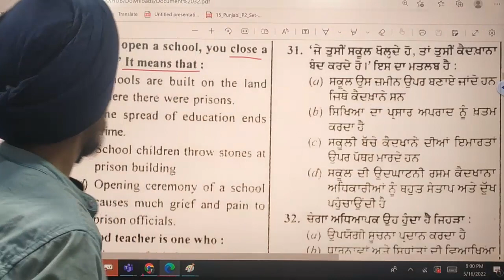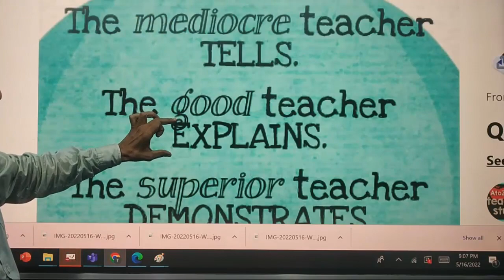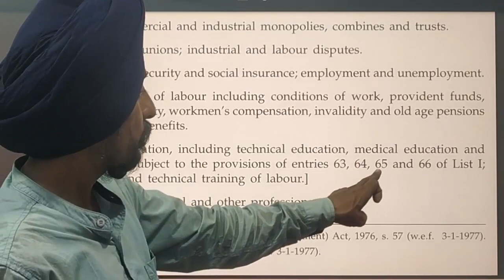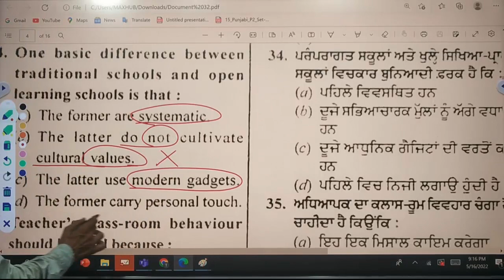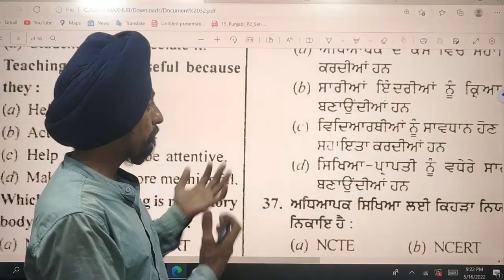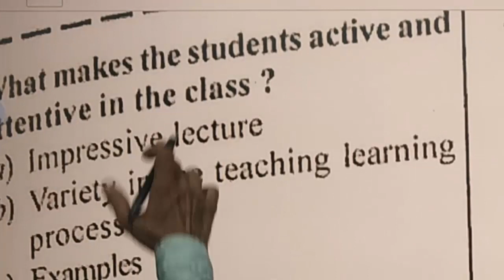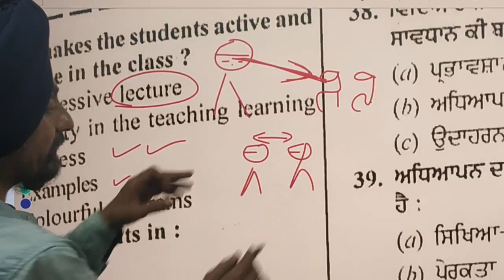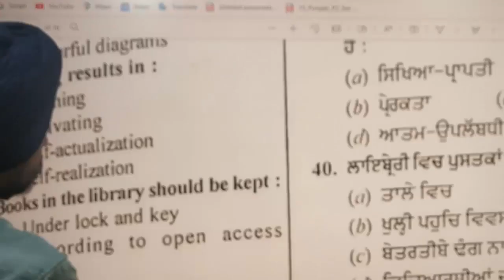Previous year Paper l Teaching Potential -1 l Tips l B.Ed. Entrance Test Punjab l Dr. Tirath Singh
B.Ed. Entrance Test Punjab#learn to actualize#Previous year Papers 2017#This video series will help the candidates who have less time and less learning resources, books etc.. Directly previous year MCQ questions were selected and presented in the same order. In each question the concepts, laws, principles in stem as in options or answers are explained with the help of suitable and brief examples. Along with the concepts related key information for future MCQ has been discussed. It means with one question minimum key Knowledge of 5 to 10 questions is given.